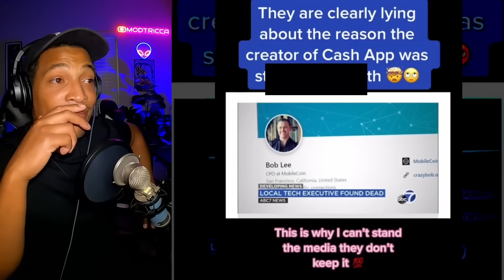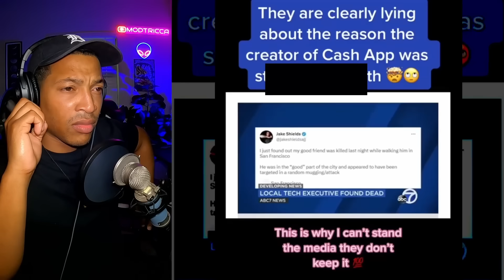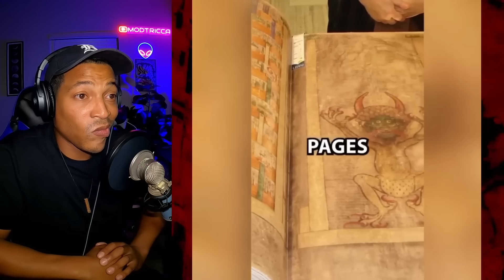Creepy TikToks that will make you rethink reality (pt. 35)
In tonight’s video I react to a creepy woke TikTok compilation that is packed full of mysterious oddities. The scary videos feature unexplained UFO sightings, creepy celebrity conspiracies and even some flat earth conspiracies that will make you question everything. There's also some unnerving YouTube Shorts and TikToks that show reptilian shapeshifters caught on tape as well as some strange creatures that made my skin crawl.

Let me know what you think about these mysterious TikToks in the comments!